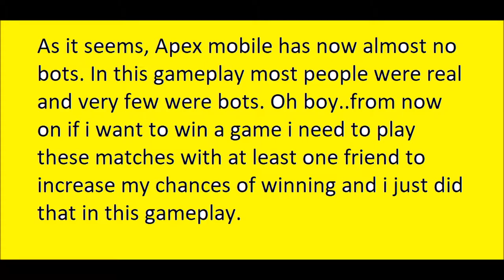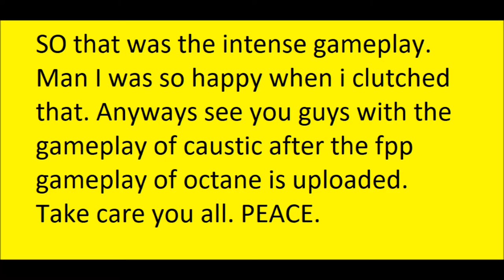Apex Legends Mobile Octane TPP Intense Endgame Gameplay 2.7K Damage (1080p60FPS)